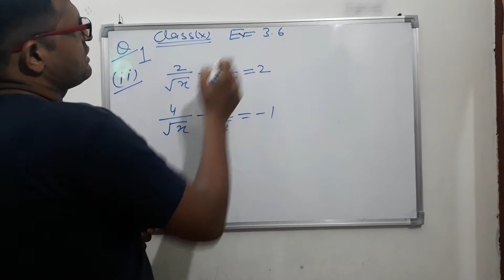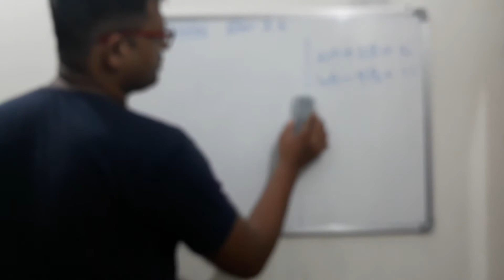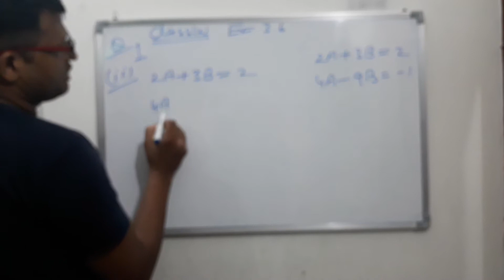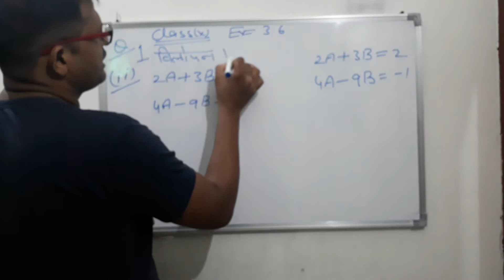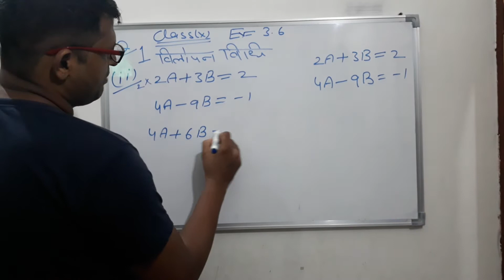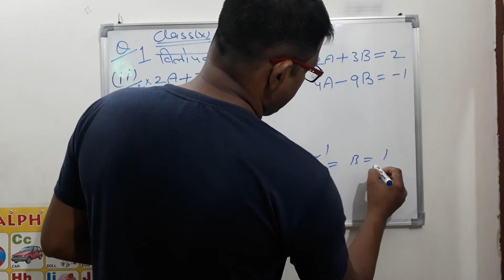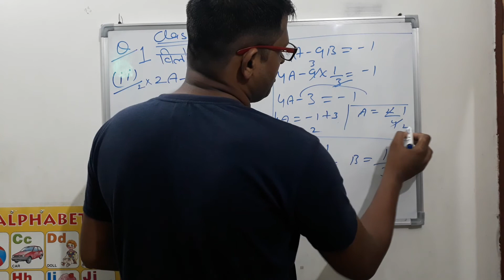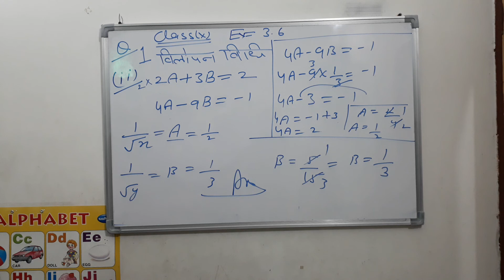Class 10 math ex 3.6 questions no 1 part 2